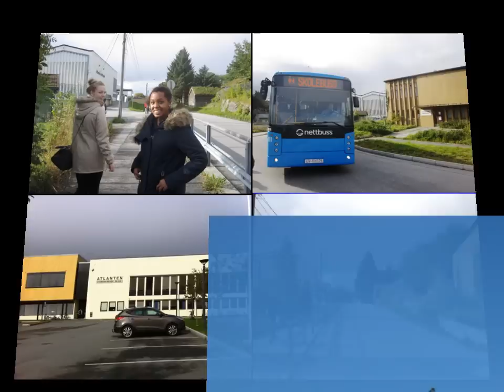Kristiansund/Norway, 20th - 25th September 2012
Photo reporting: "Perspectives". The aim of this mini project is to show particular countries from a foreigner's perspective.